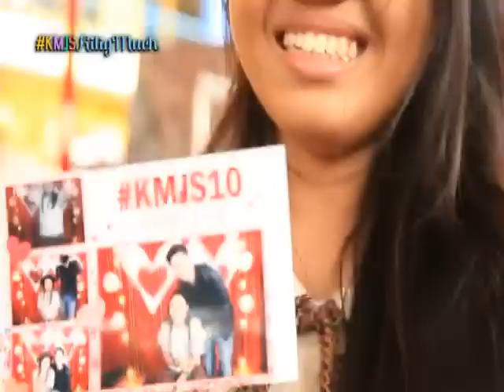Ruru the photobomber! | Kapuso Mo, Jessica Soho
It's a Valentine's photo booth disguised as a horror house! Who would dare go in for a sweet surprise?